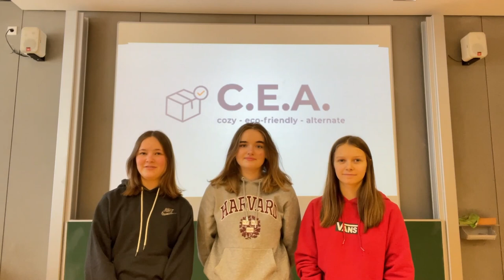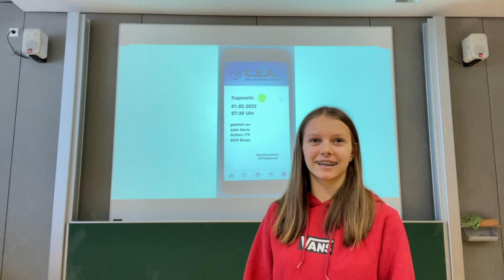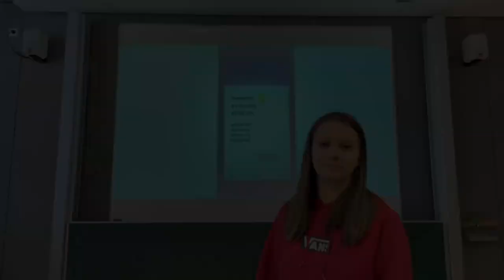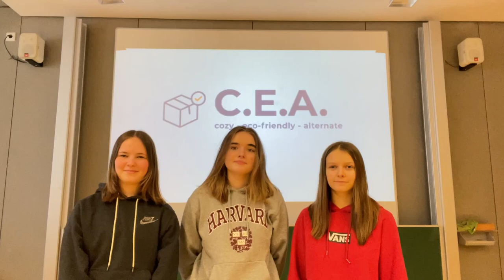Transportlösung für die Zustellung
Christina Bilgeri, Edith Eberle und Anna-Lena Fetz machten sich im Forschungsprojekt Gedanken über den Transport der Zukunft. Ihr Lösungsansatz gegen kilometerlange Staus und Lieferverzögerungen ist ein unterirdisches Röhrensystem, über das Waren direkt vom Hersteller zum Kunden geliefert werden. Dadurch sollen künftig der Verkehr und der damit verbundene CO2-Ausstoß deutlich reduziert und Verpackungen eingespart werden. Die abwechslungsreiche Präsentation und der pfiffige Prototyp haben die Jury begeistert.